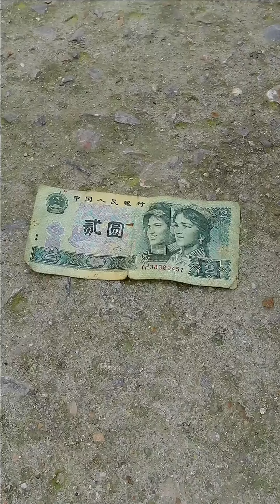還記得老馬小賣铺嗎？！大聰明和傻妞同時看到2塊錢！只好平分一起去買零食！怀旧零食